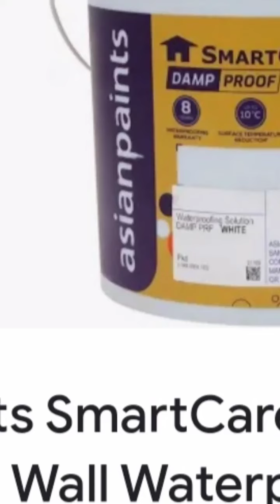एशियन पेंट्स स्मार्टकेयर डैम्प प्रूफ व्हाइट 20 लीटर वॉल वॉटरप्रूफिंग